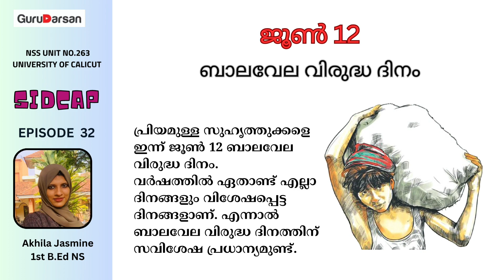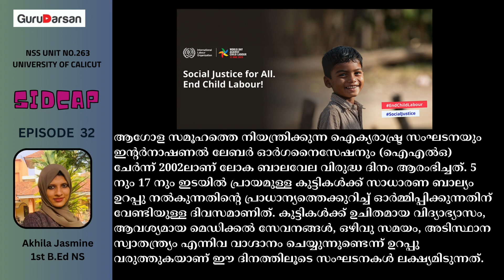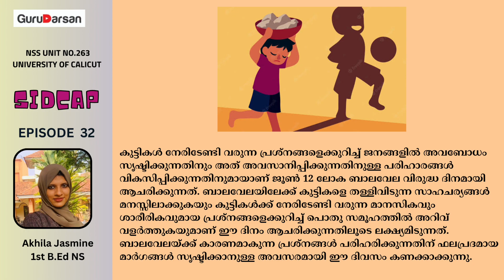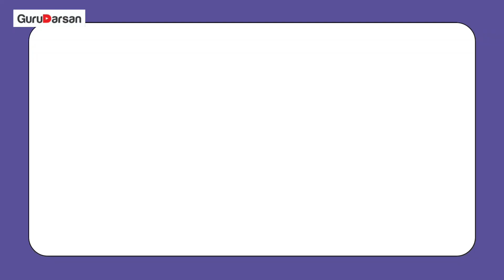World Day against Child Labour